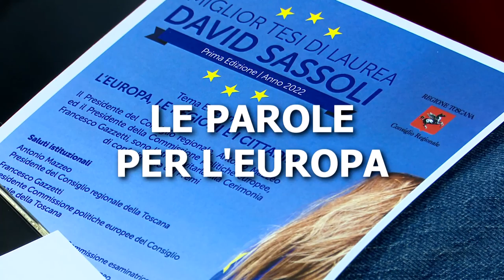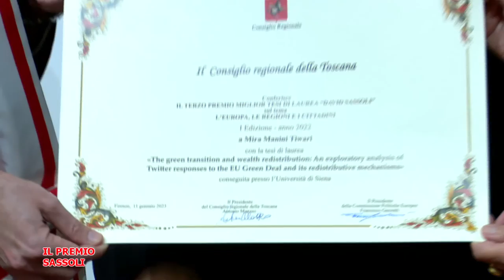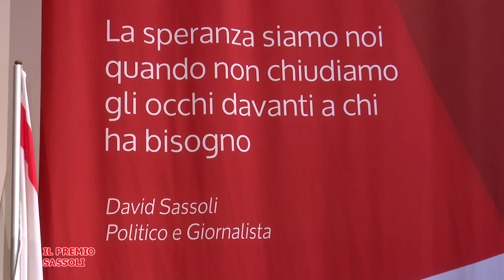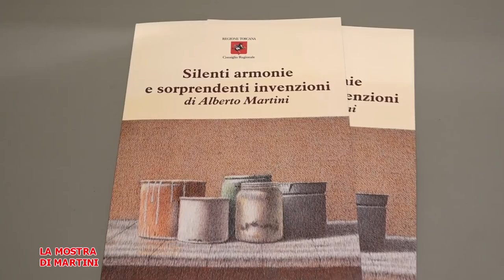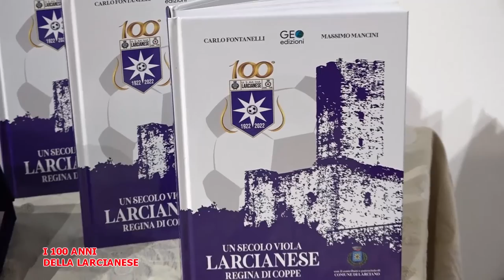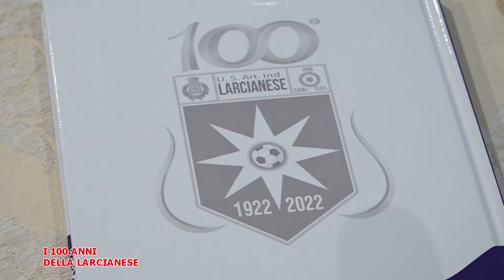Telegranducato - Regionando del 13 gennaio 2023